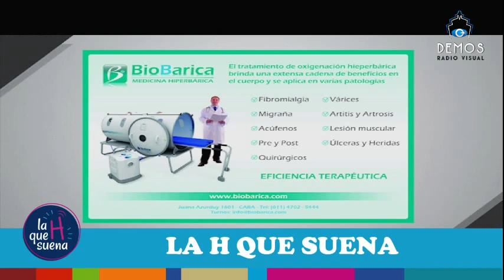LA H QUE SUENA del 22 de julio de 2016 bloque 1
Programa realizado, producido y conducido por la juventud de Lamroth Hakol , con apoyo del Lic. Omar Zayat Cultura y del Rabino Fabián Skornik.